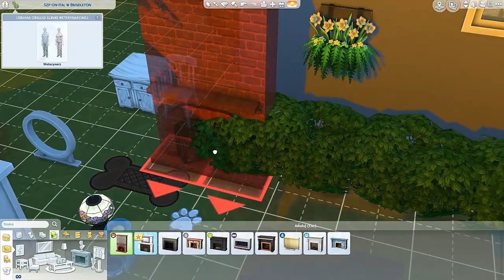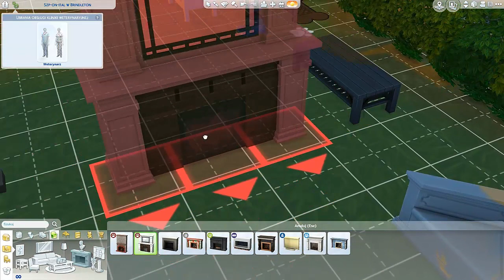Sims 4 - psy, koty. O matko i co jeszcze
Ten dodatek jest rewelacyjny. W końcu mamy zwierzaki, co prawda w okrojonej formie ale zawsze coś. Nagrywałam to po północy, jak tylko zainstalowałam dodatek